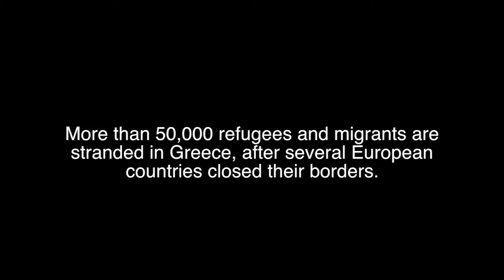In limbo in Greece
Refugees are now faced with closed borders on their way through Europe. The result are large refugee camps in Greece and an uncertain future for people fleeing. Hear how Mustafa from Aleppo describes the situation.